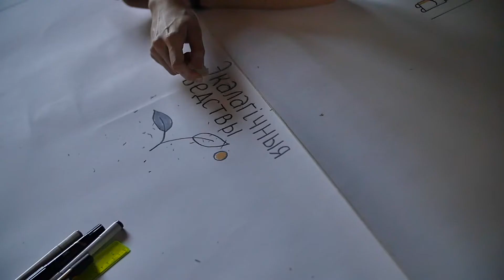Belarus Future Unconference 2019. Як прайшло?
Лавіце незабыўныя моманты з Belarus Future Unconference 2019.

Гэта было легендарна! Дзякуй усім, хто быў з намі.